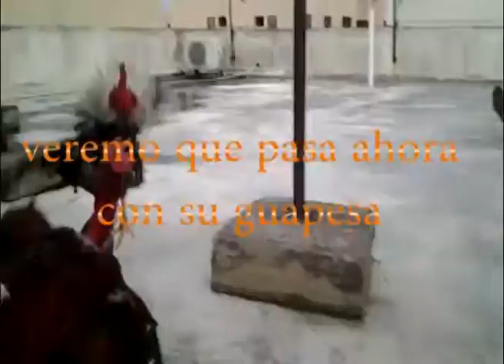gallo proboca a otro gallo que esta en la jaula y yo que sol el dueño losaco y que sucede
Dexter santiago